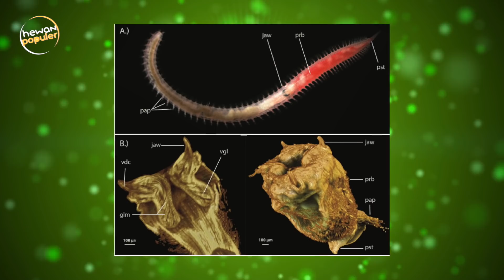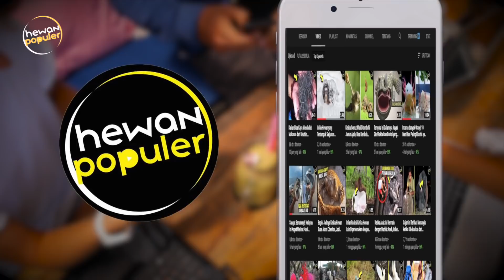Menakutkan atau Keren? Inilah Hewan yang Giginya Terbuat dari Logam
Bloodworm atau cacing darah adalah salah satu jenis cacing dari genus Glycera dengan nama ilmiah Glycera dibranchiata. Dijuluki cacing darah karena kandungan hemoglobin dan protein besi merah – porfirin yang ditemukan dalam darah mereka. Selain itu, Cacing ini memiliki fakta lainnya yang membuat kita takjub dengan apa yang dimilikinya. Salah satunya dia punya gigi logam loh.